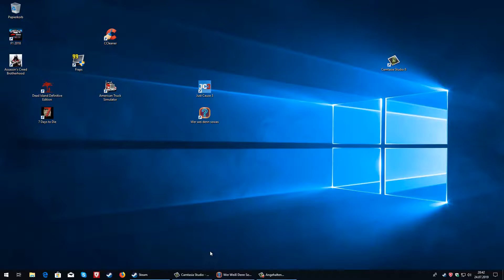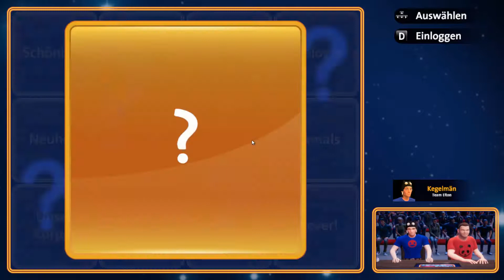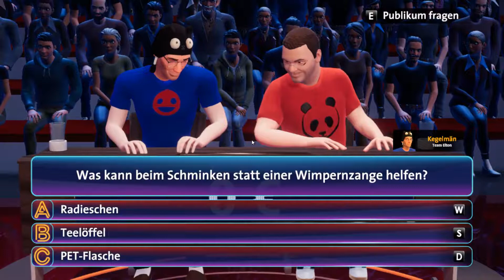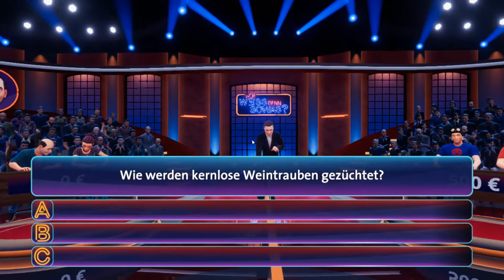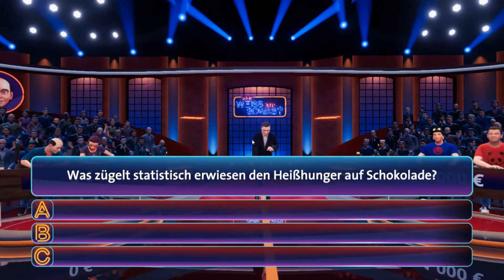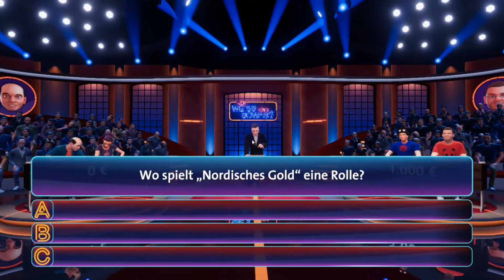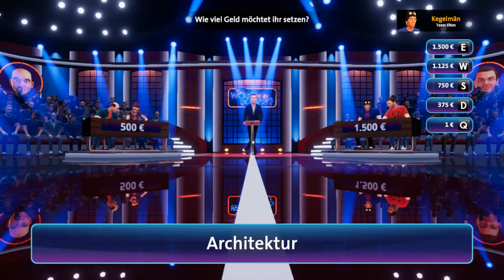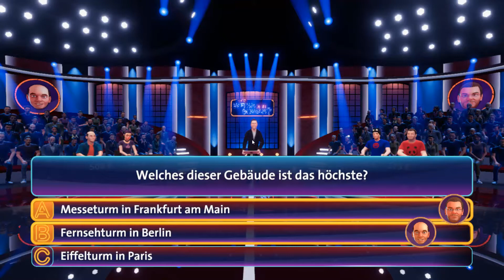Lets Quiz ^Wer weiß denn sowas??^ Part-28 Architektonische Inkompetenz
Damit geht der Rätselspaß los:
Wir befinden uns mit unserem Selbsterstellten Char im Studio bei Wer weiß denn sowas??
Wir werden in verschiedenen Shows mit Bernhard Hoecker oder Elton im Team sitzen und versuchen Fragen richtig zu beantworten.